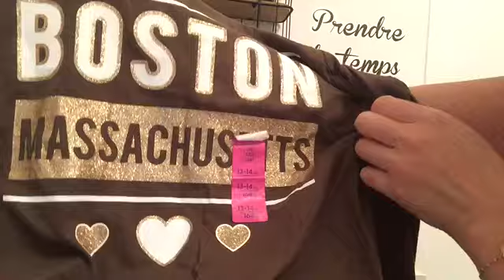Haul Primark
Bonjour à toutes et tous, pour changer un peu ce sera un haul Primark
Bon visionnage